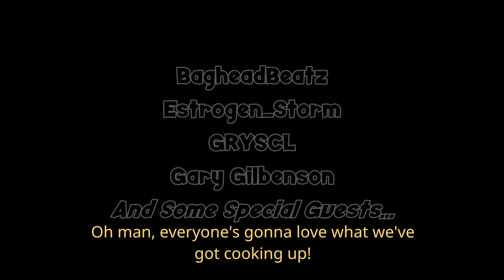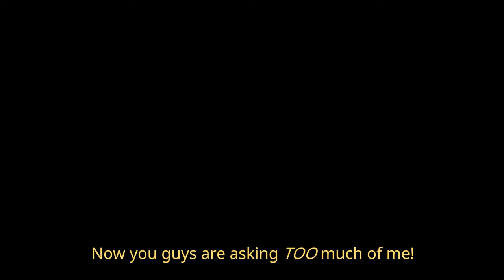CRITTERCLASH! - FUNK KAST Teaser Trailer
Hey, who let these things in?
Surprise! Introducing CRITTERCLASH! - a brand new mod by some of the people who brought you mods such as VS Whitty and Twinsomnia!
Trailer edited and animated by Nate Anim8
Logo by Nate Anim8